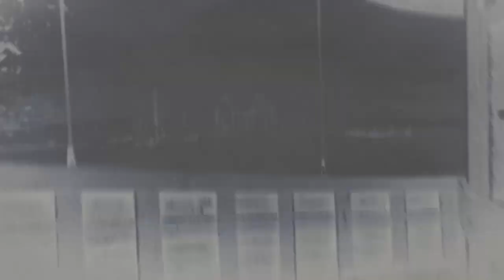Red Dead Redemption 2 online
Red Dead Redemption 2[a] is a 2018 action-adventure game developed and published by Rockstar Games. The game is the third entry in the Red Dead series and a prequel to the 2010 game Red Dead Redemption. The story is set in 1899 and follows the exploits of outlaw Arthur Morgan, a member of the Van der Linde gang, in a fictionalized representation of the Western, Midwestern, and Southern United States. Arthur must deal with the decline of the Wild West whilst attempting to survive against government forces, rival gangs, and other adversaries. The game's epilogue follows fellow gang member John Marston, the protagonist of Red Dead Redemption.

The game is presented through both first and third-person perspectives, and the player may freely roam in its interactive open world. Gameplay elements include shootouts, robberies, hunting, horseback riding, interacting with non-player characters, and maintaining the character's honor rating through moral choices and deeds. A bounty system similar to the "wanted" system from the Grand Theft Auto franchise governs the response of law enforcement and bounty hunters to crimes committed by the player. Red Dead Online, the game's online multiplayer mode, lets up to 32 players engage in a variety of cooperative and competitive game modes.

The game's development lasted over eight years, beginning soon after Red Dead Redemption's release, and it became one of the most expensive video games ever made. Rockstar co-opted all of its studios into one large team to facilitate development. They drew influence from real locations as opposed to film or art, focused on creating an accurate reflection of the time with the game's characters and world. The game was Rockstar's first built specifically for eighth generation consoles, having tested their technical capabilities while porting Grand Theft Auto V to the platforms. The game's soundtrack features an original score composed by Woody Jackson and several vocal tracks produced by Daniel Lanois. Development included a crunch schedule of 100-hour weeks, leading to reports of mandatory and unpaid overtime.

Red Dead Redemption 2 was released for the PlayStation 4 and Xbox One in October 2018, and for Windows and Stadia in November 2019. It broke several records and had the second-biggest launch in the history of entertainment, generating US$725 million in sales from its opening weekend and exceeding the lifetime sales of Red Dead Redemption in two weeks. The game received critical acclaim, with praise directed at its story, characters, open world, graphics, music, and level of detail; some criticism was directed at its control scheme and emphasis on realism over player freedom. It won year-end accolades including Game of the Year awards from several gaming publications, and is considered an example of video games as an art form as well as one of the greatest video games ever made. It is also among the best-selling video games with over 46 million copies shipped.